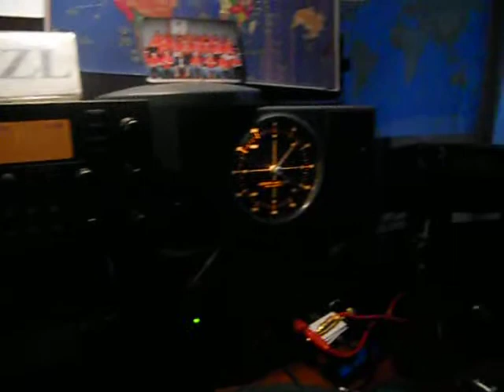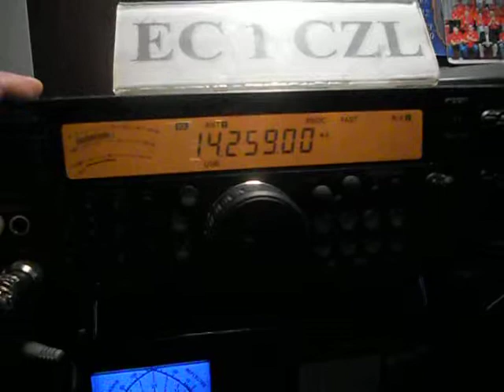DF1HF - Lighthouse dxpedition DK 0114 - GERMANY - 17:37 utc - 18-Aug-2012 - 20 meters band